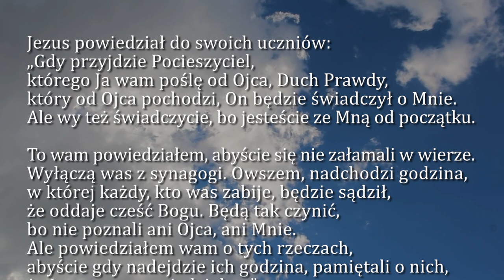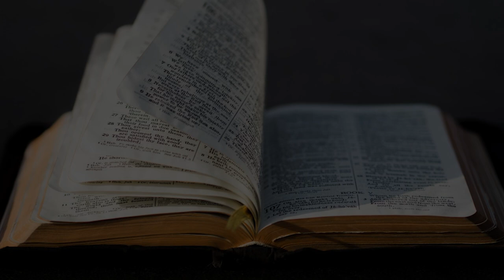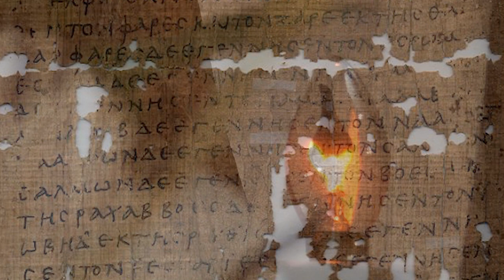Dobra Nowina na dziś | 15 maja - Poniedziałek, VI tyg. Wielkanocnego